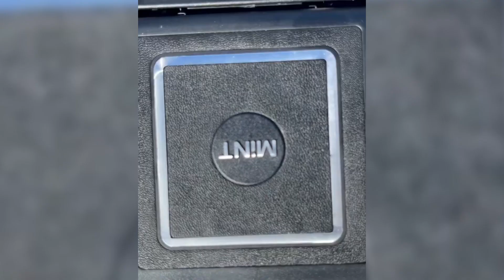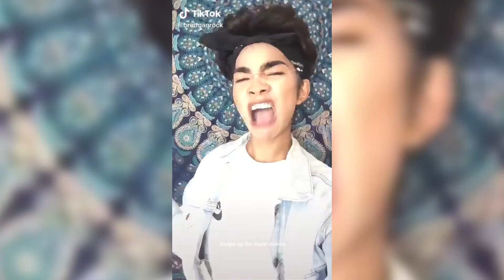8 Minutes With The Best Of Bretman's Performer Side